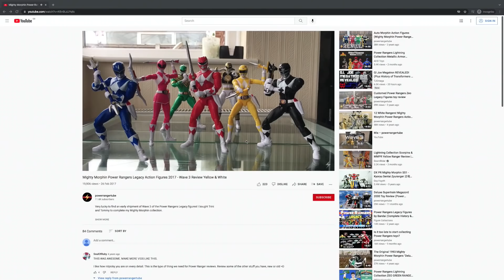Why is Power Rangers so embarrassing and why am I still collecting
You ever get the feeling you're being judged for liking Power Rangers? People's bemusement becomes quite familiar to Ranger Fans.

So to mark my first 5 years on YouTube, I'm getting deep. Here's my thoughts on why people judge, why the franchise doesn't help itself, and why it ultimately doesn't matter.

Music